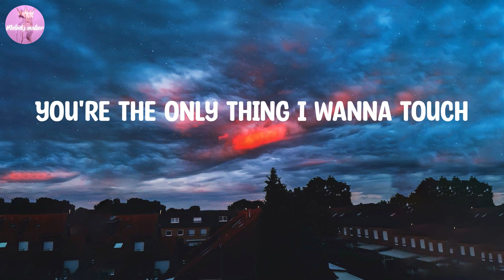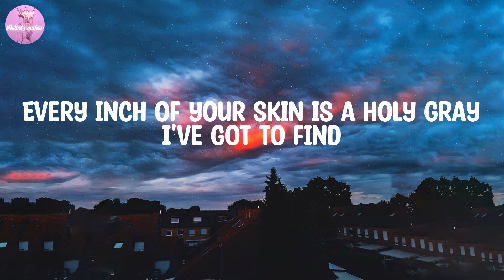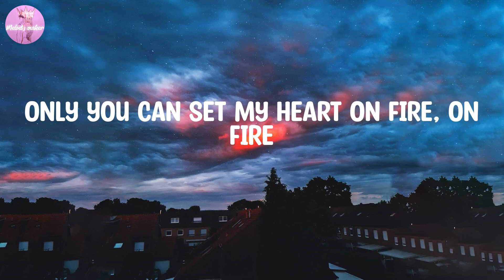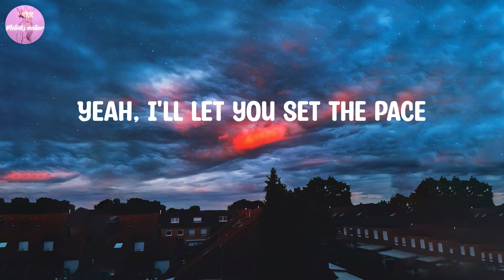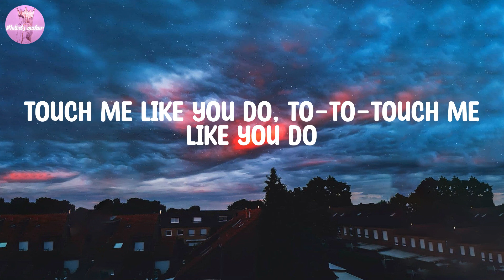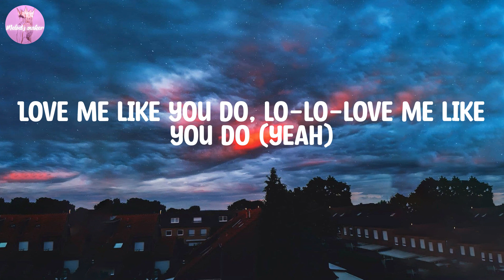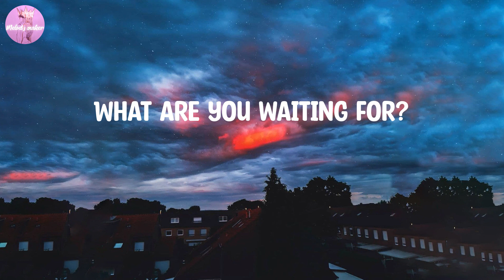Ellie Goulding - Love Me Like You Do (Lyrics)